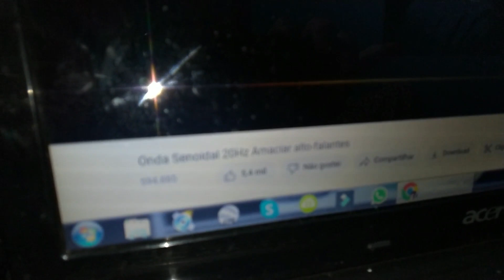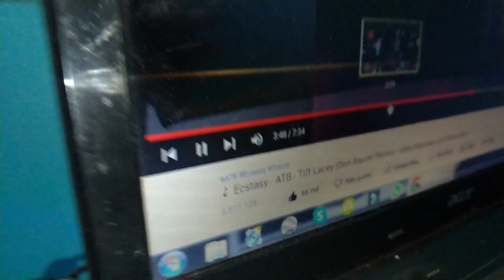Caixa aberta e imã dos falantes da GCA112 Gradiente, caixa de som torre.